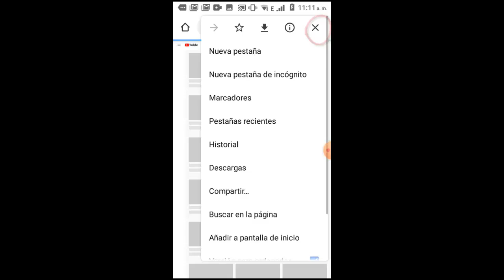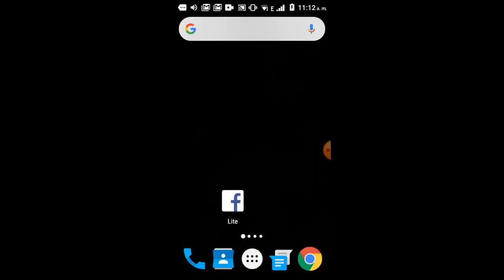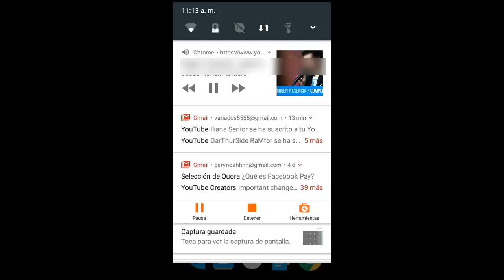Cómo Escuchar Música en YouTube con la Pantalla Apagada I Solución 2025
En este vídeo tutorial te ayudare a Cómo Escuchar Música en YouTube con la Pantalla Apagada en Android de una manera rápida y sencilla por medio de una solución la cual permite tener a youtube en segundo plano